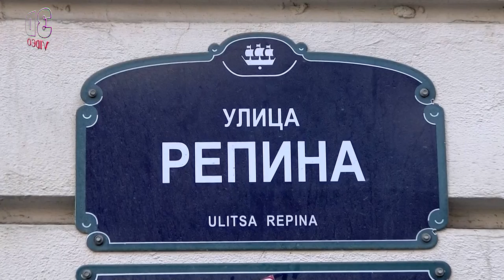Васильевский остров. Известные места.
Васильевский остров. Известные места Питера. Рассказ о популярном месте Санкт-Петербурга.